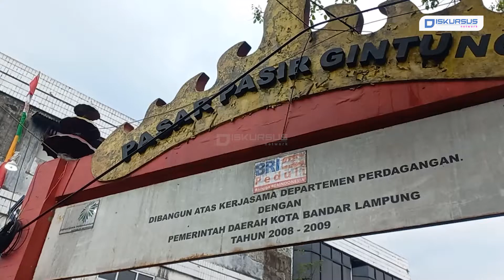Harga Telur Naik, Pedagang Keluhkan Penurunan Omzet | Diskursus Network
Harga Telur Naik, Pedagang Keluhkan Penurunan Omzet

Harga telur di pasar tradisional di Kota Bandar Lampung mengalami kenaikan yang cukup signifikan, beberapa waktu lalu harganya berkisar Rp26 ribu per kilogram saat ini sudah berada di angka Rp30 ribu per kilogram. Kondisi membuat Omzet pedagang menurun.

Mamut pedagang telur di Pasar Pasir Gintung, menuturkan stok telur yang dimilikinya cukup banyak, tapi pembelinya sangat sepi sejak harga telur naik. Harga telur sudah naik sejak satu minggu terakhir, akibat harga naik daya beli masyarakat pun menurun.

Hal senada disampaikan, Herdi bahwa harga telur sudah naik sejak seminggu lalu diduga akibat  dari pedagang atau broker yang memanfaatkan situasi cairnya dana Program Keluarga Harapan (PKH) dan Program Kartu Sembako dari Kementerian Sosial. Begitu dana cair, para spekulan atau pedagang langsung melakukan kenaikan harga.

Untuk stok diungkapkan Herdi,  masih banya tapi saat ini daya beli sangat berkurang dalam sehari hanya mampu mengahabiskan 10 kilogram telur, biasanya bisa mencapai 20 kilogram dalam seharinya

Kami juga hadir di:
Play Store :